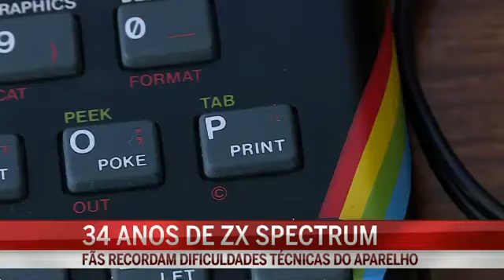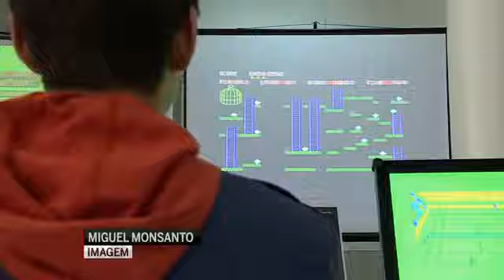34 anos Spectrum - MNHNC, Lisboa (2016)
Museu Nacional de História Natural e da Ciência, Lisboa - CMTV